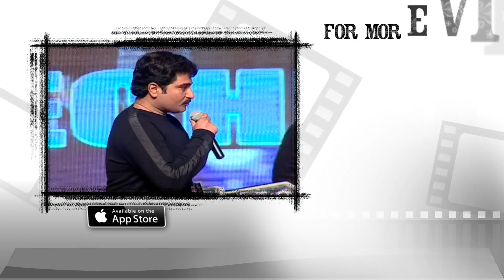Hero Ashwin Speech - Jatha Kalise Audio Launch || Saptagiri || Tejaswini Madivada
Watch Jatha Kalise Audio Launch Starring  Ashwin and Tejaswini Madivada in lead roles. Directed by Rakesh Sashi and Produced by Yuktha Creations. Music composed by Sai Kartheek, MC VKey.

Jatha Kalise Cast & Crew
Hero : Ashwin
Heroine : Tejaswini Madivada
Supporting Charcters : Prudhvi, Shakalaka Shankar, Dhanraj, Viva Harsha
Producers: Yuktha Creations
Director : Rakesh Sashi